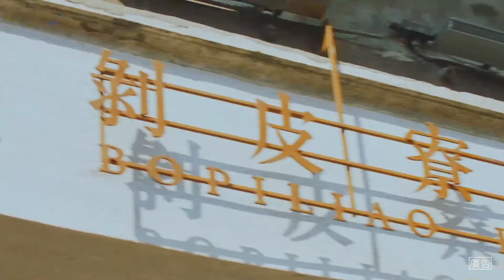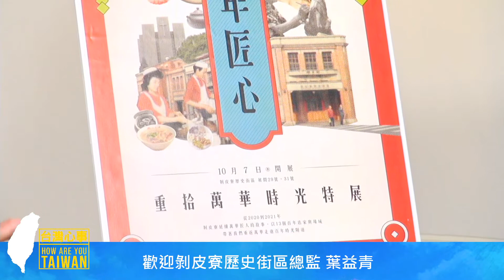《台灣心事》EP44.20210923 剝皮寮 剝什麼皮？跟著總監葉益青認識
說到台北市的特色街道，你可能會想到古色古香的 迪化街 青草巷；文青首選 青田街 富錦街；美食愛好者可能會相約在 永康街 遼寧路。
旅行的時候可以搭配一點點對歷史背景的了解，或許就會知道這個地方的人文、藝術風氣是如何塑造出來的。
本集帶大家到台北最早開發的地區，邀請到「剝皮寮歷史街區」總監－葉益青

00:00 節目開場&來賓簡介
02:27 剝皮寮剝什麼皮？剝皮寮名字的由來
04:00 剝皮寮因為哪些特色被登錄歷史建築？歷史建築物的登入門檻
06:14 剝皮寮歷史街區的建築特色，和南部早期開發的街道有哪些不同？
10:20 剝皮寮－東導覽、西藝文
13:25 剝皮寮「半邊街」景觀
17:30 剝皮寮「亭仔腳」騎樓的出現
20:12 剝皮寮「百年匠心」常設展，回顧一百年前的萬華－艋舺
24:48 百年民俗祭典－艋舺「青山王祭」
28:25 萬華北「西門」、中「艋舺」、南「加蚋仔」
31:57 剝剝一年四季活動報你知－2021城西生活節搶先預告

分享你看到的萬華，「萬華100照」活動只到2021/10/17

每週四粉專直播（18點30分）一起來看